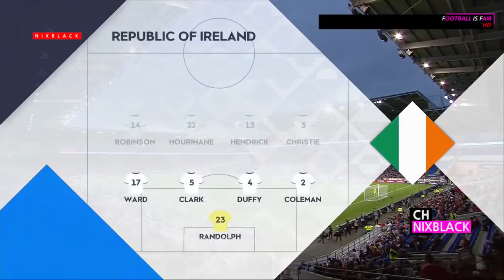Irеlаnd 1-4 wаlеs all gоаlѕ & Highlіghtѕ 2018 Full HD